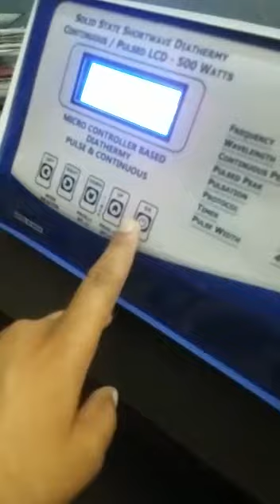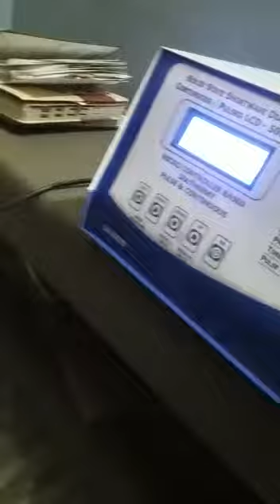Solid state S W D 500watss😊😈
Physiotherapy product manufacturing